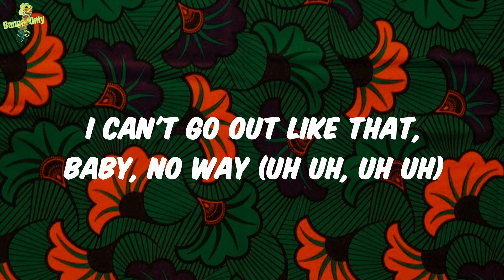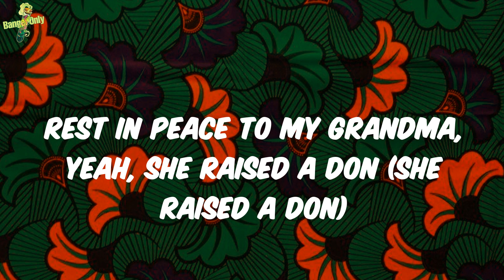Key Glock - Son Of A Gun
Lyrics:
(Let the band play) (Glock)
Yeah, I'm a nineties baby, lately, I been goin' crazy
I been goin' crazy lately, I been goin' crazy, crazy
Yeah (woo), I been goin' crazy, crazy (crazy)
Yeah (yeah), yeah
I've been gettin' paper, paper (racks)
Made a whole M without a motherfuckin' major label (uh, racks), yeah
Yeah, they like, "Glock, you major"
I just put a new set of fours a new Mercedes (racks)
Stop, bitches tryna have my baby
I can't go out like that, baby, no way (uh uh, uh uh)
Big watch, big clock, Flava Flav (yeah)
Got all these bitches feelin' my feng shui (uh, huh)
All these bitches feelin' my feng shui
I be fresh to death, they tryna put me on a runway
Yeah, and I still remember those days
I couldn't wait to go to school just to show off my new Js
Yeah, young nigga, hard head, fuck what you say (up)
Push up on 'em, make him skate like Lupe
And I got them things on me like Hussein
Paper wrap the gang, yeah, we the new wave (gang, gang)
Uh, and I just bought a new chain
Matter fact, two chains, young nigga too paid
Uh, yeah, young nigga insane
We was takin' shots before we ever heard of Boonk Gang (on God)
Yeah, yeah, I'm higher than two planes
You niggas drinkin' fake drank, man, you niggas too lame, uh (fuck)
Ayy, man you niggas too lame (yeah, yeah)
Yeah, lame as fuck (lame)
Nigga play with us, we aim and bust
Yeah, choppa, ate him up
Slam dunk your bitch, ain't no layin' up
I run up that bag, ain't no waitin' up
Ayy, uh, remember I was waitin' up
Lil' bitch, I'm the shit and I came from nothin' (shit)
Told my momma that the change gon' come
Yeah, yeah, straight out the slums (straight out the slums, straight out)
When I got my first backend, spent the half on guns (I spent half on guns, yeah, yeah, fire)
Rest in peace to my grandma, yeah, she raised a don (she raised a don)
And shoutout to my momma, I'm a son of a gun (I'm a son of a gun, yeah)